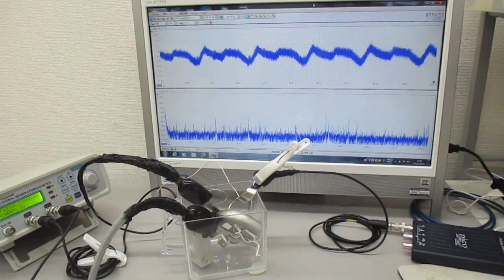空中超音波の応用（表面処理） Ultrasonic-labo